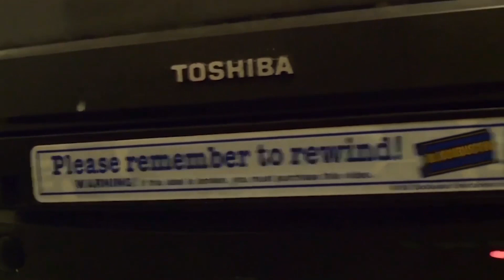Power Morphicon 2018: Forever Blue Partial Panel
Link to Robert Axelrod's Go Fund Me Recovery

The reason I didn't film this panel was because it overlapped with the Forever Black/Green Panel. I picked that one because it was suppose to have Walter Jones (he was absent) and Johnny Yong Bosch, and I wanted as much original MMPR cast as I can get.

I would have hands down filmed all of this panel, IF David Yost (Billy) was present at PMC, he's a good friend of mine.

Ari Boyland, Najee De-Tiege, John Mark Loudermilk, Chris Violette, Kevin Duhaney, Jorge Vargas, Philip Jeanmarie, Michael Copon, Blake Foster.

Its Recording Time Media. Duplication of the video, in part or in whole, is prohibited; unless given prior written permission by
Steven Alvarez